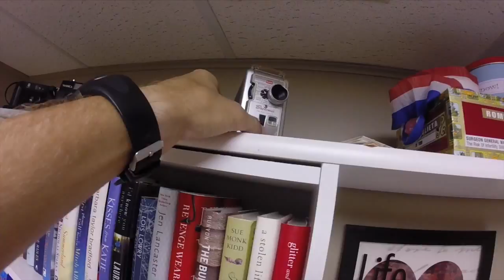SNAKE ATTACK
Vine @Jwdipper
Kik me: Jwdipper1
Skype: Jbw694